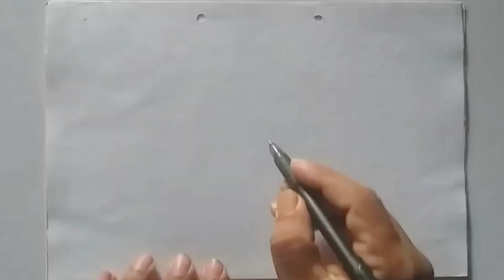How to draw the happy Diwali/Diwali drawing easy/Easy Diwali painting/ Beautiful Diwali drawing .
Hi/Hellow,
               I am uttam monbal, welcom to my YouTube channel "new Lessons of drawing.

☆TITLE ☆

(1)How to draw the Diwali drawing.

(2)Diwali drawing easy.

(3)Step by step Diwali drawing.

In this video I will teach you today. Diwali drawing easy step by step and Diwali drawing easy with colors and Diwali drawing.

                        I will teach you the colour of the whole picture step by step with a good oil pastel colour.

I hope you like this. If you like this video then do hit the link button and share it with your friend's.

☆Meterial used ☆

(1)Paper.

(2)Pen

☆Your quaries ☆

(2)Diwali drawing easy.

(3)Easy Diwali painting.

(4)Step by step Diwali drawing.

(5)Beautiful Diwali painting .

(6)Beautiful Diwali drawing

(7)Step dy step Diwali painting

(8)Oil pastel colour diwali painting

(9)Drawing Diwali.

(10)Indian Diwali painting.

(12)Indian Diwali drawing.

(13)Oil pastel Diwali drawing .

(14)Diwali drawing easy oil pastel colour.

(15)diwali drawing easy and beautiful with colour.

(16)festival drawing competition easy.

(17)indian festival drawing watercolor.

(18)Colour Diwali painting.

(19)Colour Diwali drawing.

(20)colour Diwali drawing easy step by step.

(21)Indian Diwali colour easy step by step drawing.

(22)oil pastel colour Diwali drawing easy step by step.

(23)Beautiful Diwali oil pastel colour.

(24)Oil pastel colour Diwali drawing.

(25)diwali drawing girl.

(26)diwali drawing boy.

(27)diwali drawing boy and girl.

(28)Uttam art centre.

(29)Diwali girl and boy oil pastel colour.

(30)dussehra festival drawing.